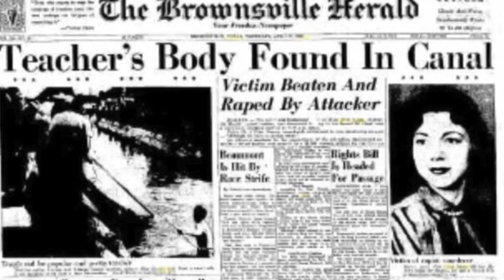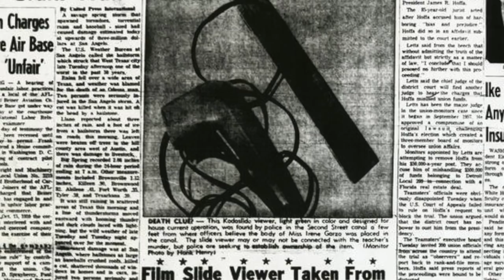SOLVED + ANNOUNCEMENT!! | Irene Garza | John Feit escaped for 57 years!!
SOURCES